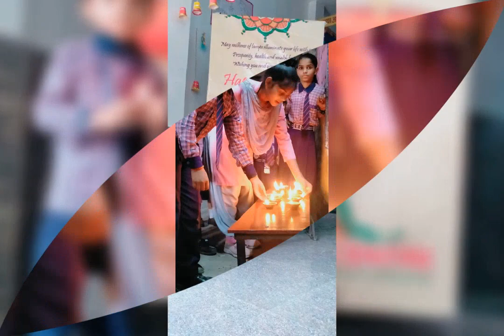30 December 2023